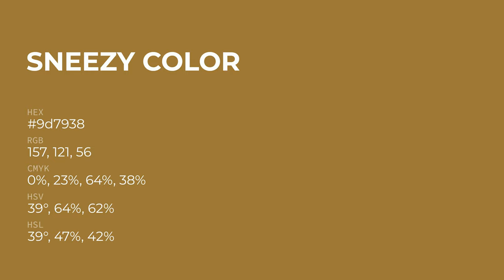Sneezy color 9d7938 hex color - Yellow color - Cool color 9d7938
What color is Sneezy ? 9d7938 hex color - Yellow color - Cool color 9d7938

Hex 9d7938 Color Code is also known as Sneezy color.